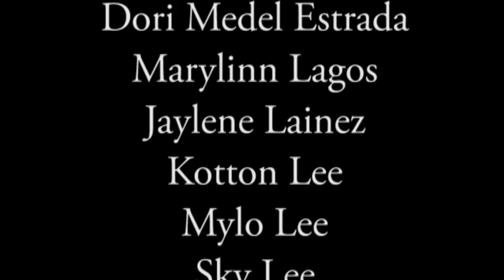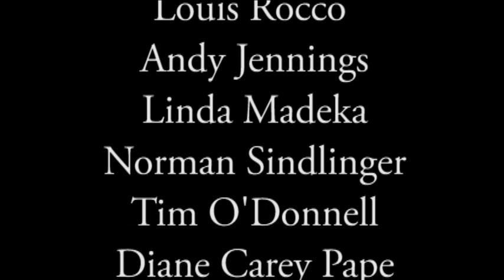Cedar Hill 7th Annual Fashion Show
Description
The after school students of Cedar Hill CDC, Boonton, NJ held their 7th Annual Fashion Show and Dance Finale in the hall of St. John's Episcopal Church on May 9, 2014 for their parents, friends and guests.